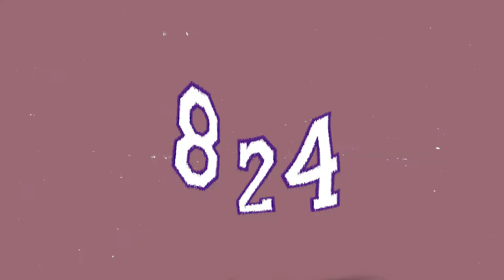#23 Miloš odabire najboljih 7 u povijesti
Vaterpolo reprezentativac i član HAVK Mladosti Lovre Miloš odabire najbolju vaterpolo momčad svih vremena!